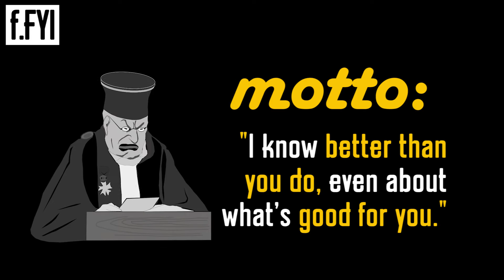9 types of abusive men: no.2 - Mr. Right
Lundy Bancroft is a counsellor working with abusive men. In his book called "Why does he do that," he identifies 10 general types of men (or other genders), who abuse their partners. We will look at 9 of them, making a short video introduction of each.